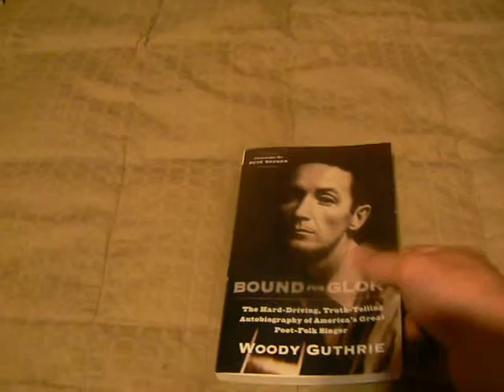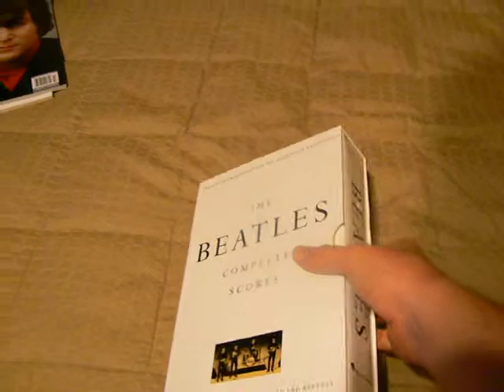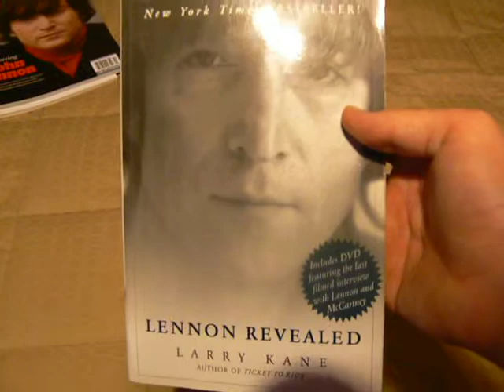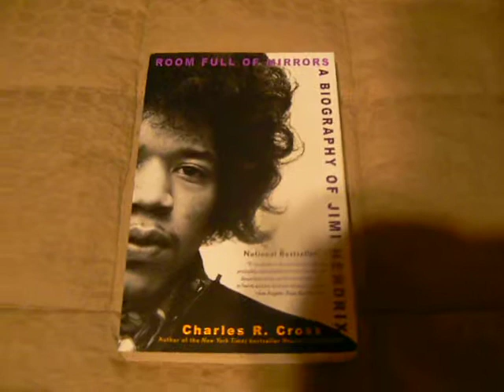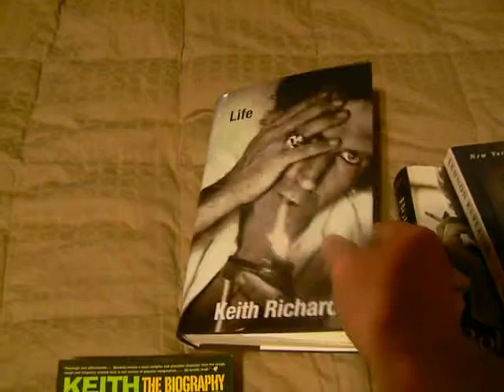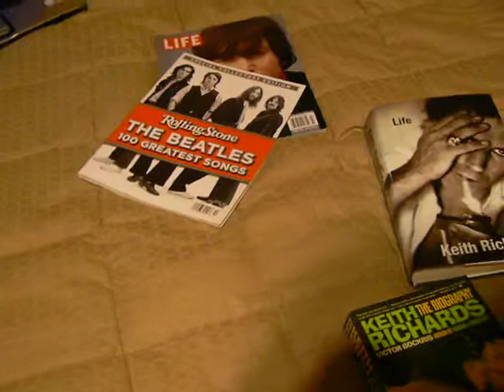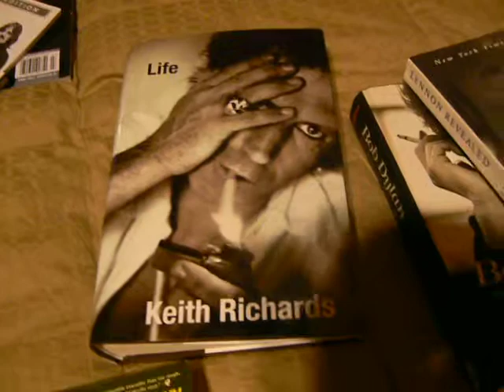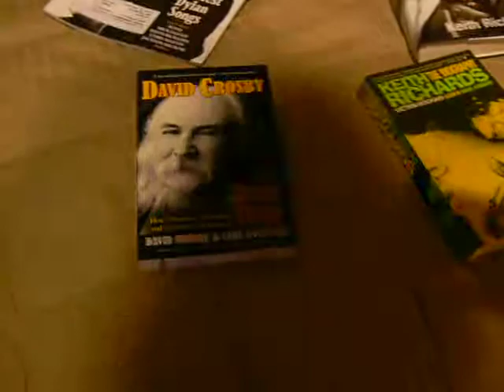My Favorite Music Books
In this video I just show some of the books I've read that are about music or a specific musician.